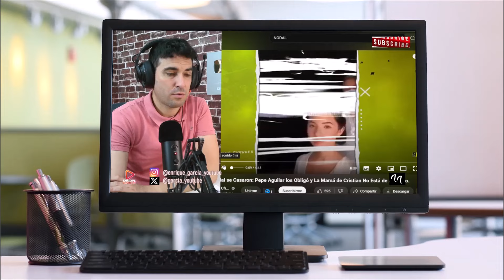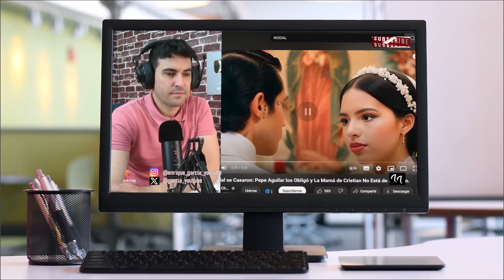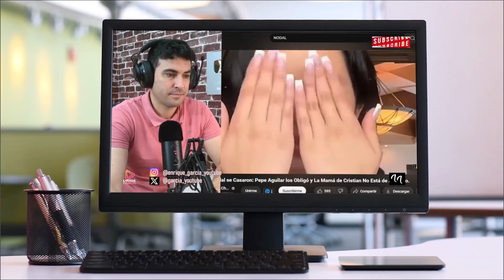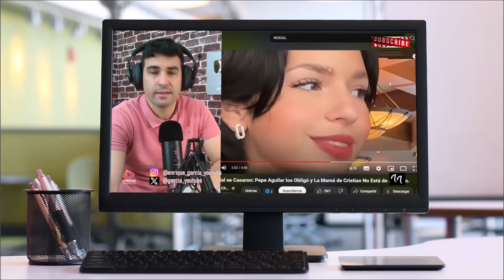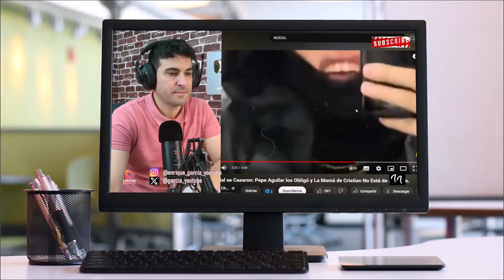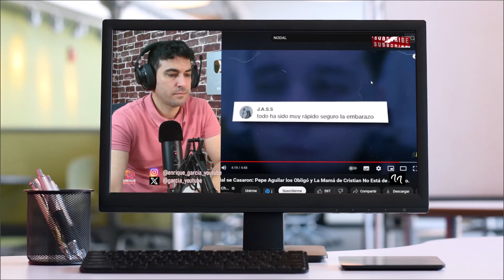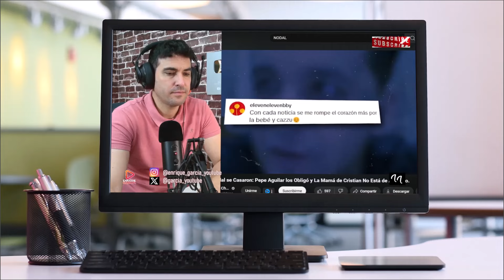PERIODISTA FILTRA BODA SECRETA DE CHRISTIAN NODAL Y ÁNGELA AGUILAR EN ROMA Y POSIBLE EMBARAZO